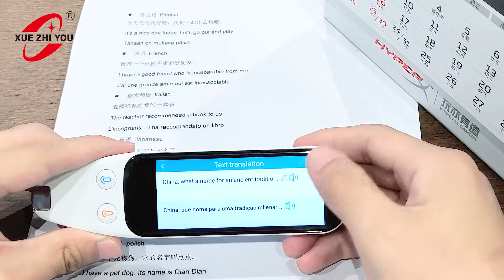digitalizar caneta de tradução em português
Como fabricante de dispositivos de educação inteligente, desenvolvemos esta caneta digitalizadora para a caneta digitalizadora de dicionário em um tradutor de 112 idiomas, é realmente útil para dislexias e alunos de línguas estrangeiras.